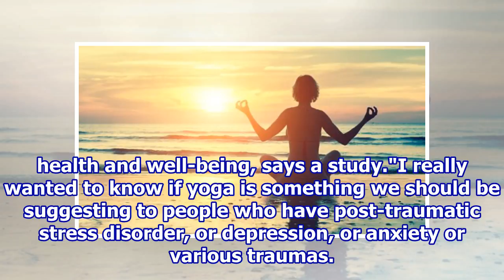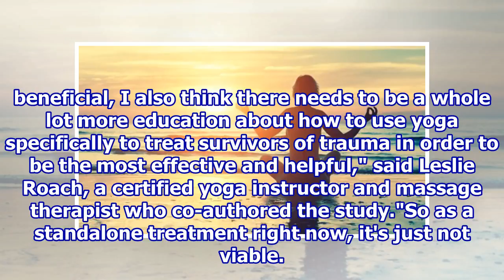Yoga Alone May Not Improve Mental Health After Trauma: Study